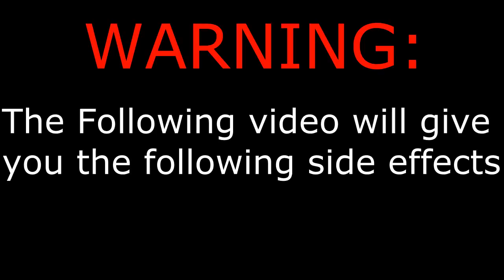Grand Theft Auto IV: Team Deathmatch 2 Vs 1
(OPEN DESCRIPTION)

Please LIKE and FAVORITE the video if you enjoyed!

I dare you to go here.
(I'm just saying but tell us your reaction in the comments if you want)

Please show us support to keep on doing what were doing!